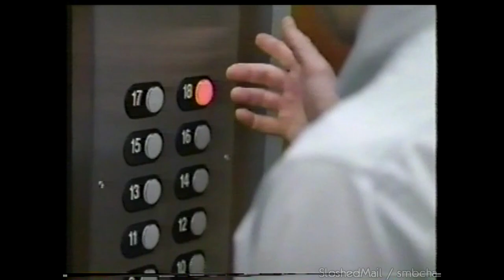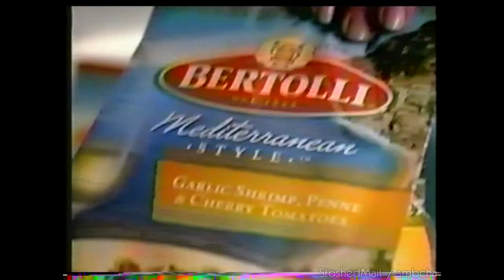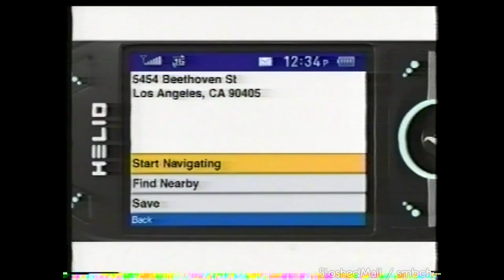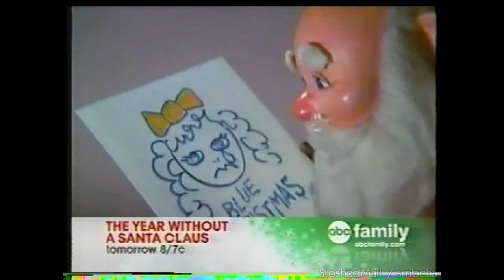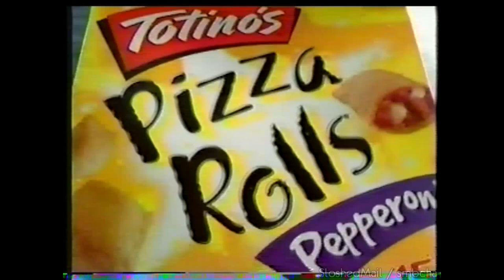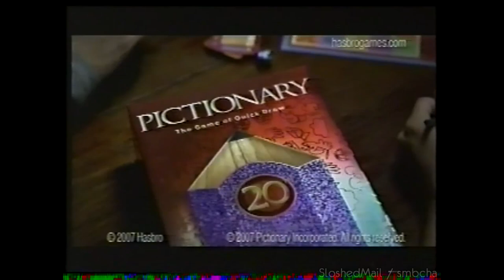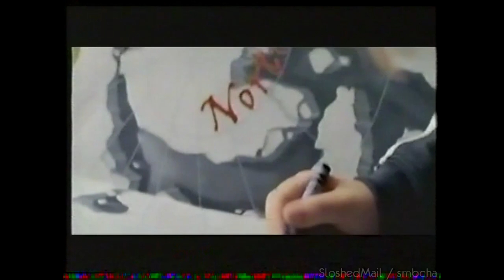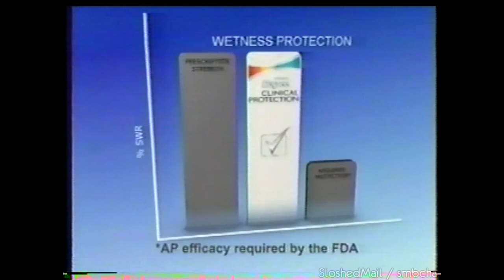ABC Family Commercials (December 2007)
Had to remove a song because it got blocked in Japan lol. Hopefully anyone in Japan can watch this now.

Thanks SloshedMail.

During Harry Potter and the Prisoner of Azkaban.